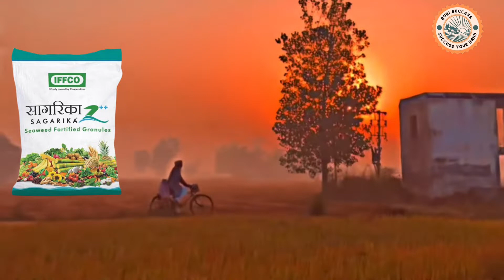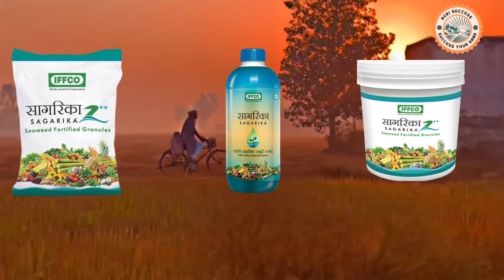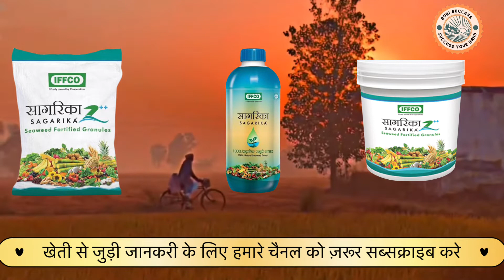SAGARIKA | IFFCO | कब इस्तमाल करे IFFCO सागरिका ? दानेदार और लिक्विड दोनों में अंतर क्या है।